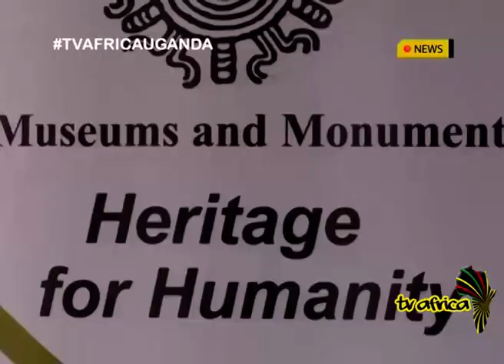INTERNATIONAL MUSEUM DAY IN KAMPALA,: Uganda to rehabilitate the Uganda meseum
Uganda to spend 45 billion Shillings in rehabilitating the Uganda meseaum and several historical sites across the country.
This was revealed by the acting commissioner for meseums and monuments Jackline Nyirakyiza Byesigye as she addressed journalists at Uganda media center.